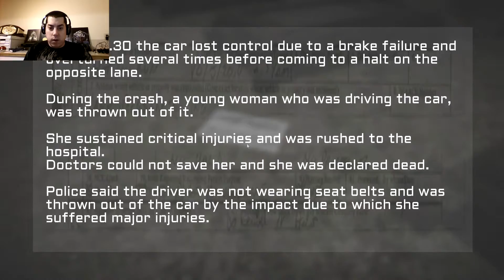Run Away From The Demon! - Stay With Us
Hi amigos,

Have we done something to deserve this? Why us? Let's just collect these candles to save ourselves.

Outro Song is called Pockets of Air and it was created by Teknoaxe. You can listen to it here